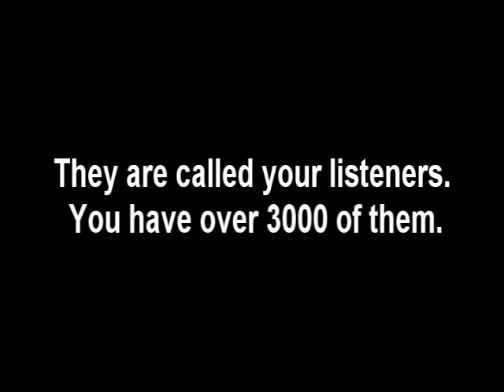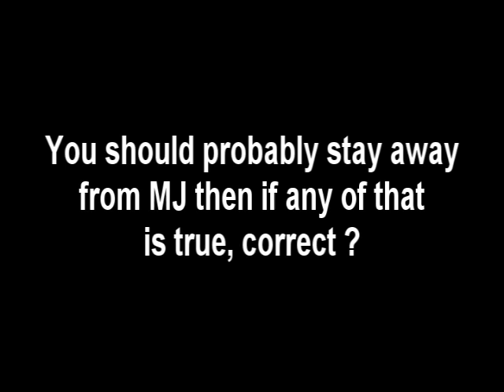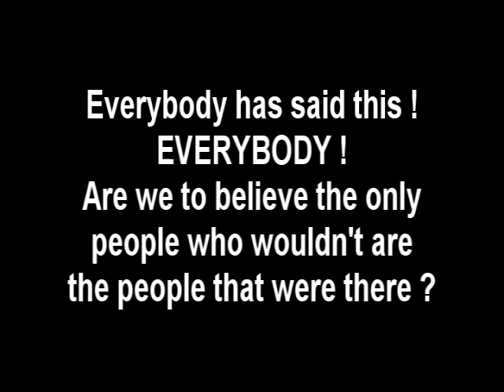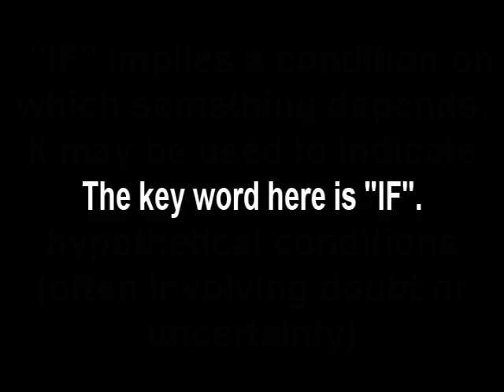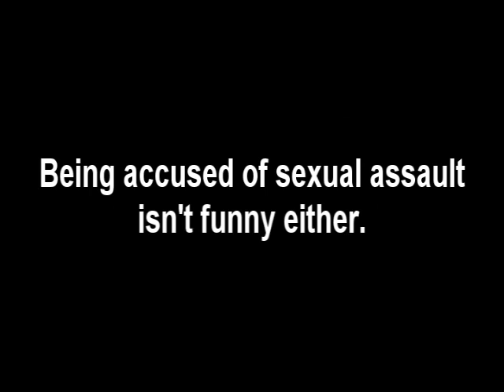A Response to MadPuppetDeth's Original MJ Kelley video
This is a response to MadPuppetDeth's original video, the Dead Pit gabcasts, and the absolute ridiculous behavior everyone has exhibited in the aftermath. Does anyone really believe that jumping on a mob bandwagon over a "she said/ he said" video makes any sense ? Aren't people innocent until proven guilty ? LISTEN to what they say and THINK about it.

I don't know any of the parties involved, but it clearly sounds like MJ is getting railroaded by an overly dramatic girl looking for attention (AKA  'The official boycott coolduder's youtube page').

There are 3 sides to every story: his, hers, and the truth which is likely somewhere in the middle.